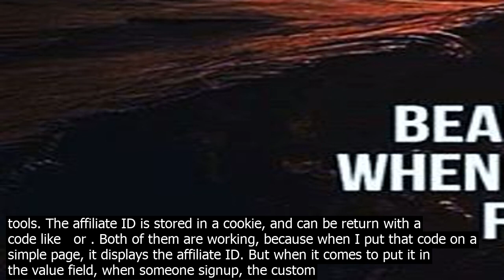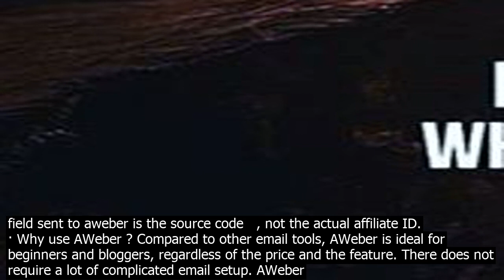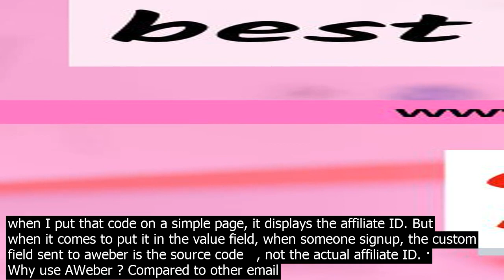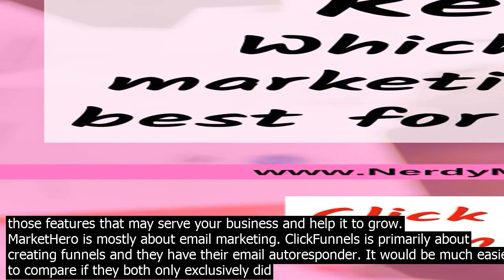Does aweber allow aff.iliate marketing while aweber does not allow aff.iliate marketing usin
Here you can earn 30pc referral payment on a recurring basis every time you refer a customer to AWeber. After more than two decades in the industry, AWeber now offers a referral program — AWeber Advocate — to allow AWeber success stories to earn some muchdeserved passive income. Youll earn a … Videos Restriction Aweber does not allow you to send videos through emails. What you can do is to upload the videos on your social media platform like YouTube and then incorporate the link in your email. Now, you might have thought of Aweber as the allinall of email marketing, but there are surely other providers also in the market. · Why use AWeber ? Compared to other email tools, AWeber is ideal for beginners and bloggers, regardless of the price and the feature. There does not require a lot of complicated email setup. AWeber Features Easytouse draganddrop email builder. Send emails in specific time or action automatically. Provide the analysis data report. MailChimp has a landing page editor. AWEBER VS GETRESPONSE. AWeber and GetResponse both offer similar features and are around about the same price. Although, GetResponse is slightly cheaper in the low subscriber range 1000. One of the big problems with promoting aweber is that they get mentioned so many times on this and other marketing forums. Hence people in a lot of cases will end up seeing your recommendation and then reading a few reviews here before going to the site with a non affiliate link! · AWeber Review – How Does Aweber Work? AWeber offers a comprehensive autoresponder service that includes such features as email newsletters, auto responders and web forms. These tools allow internet marketers the ability to not only capture leads but also the ability to communicate with them on an ongoing basis, using prewritten messages, that are sent with the click … MarketHero is mostly about email marketing. ClickFunnels is primarily about creating funnels and they have their email autoresponder. It would be much easier to compare if they both only exclusively did email marketing… Thats not the case those. Market Hero Vs Aweber. This is why I really advise using both of them like I do. Videos Restriction Aweber does not allow you to send videos through emails. What you can do is to upload the videos on your social media platform like YouTube and then incorporate the link in your email. Now, you might have thought of Aweber as the allinall of email marketing, but there are surely other providers also in the market. · AWeber does not allow for rebrokering. · AWeber offers its full list of features whether you pay $19 per month or $75 per month. Whos Best Suited for AWeber? · Why use AWeber ? Compared to other email tools, AWeber is ideal for beginners and bloggers, regardless of the price and the feature. There does not require a lot of complicated email setup. AWeber Features Easytouse draganddrop email builder. Send emails in sp